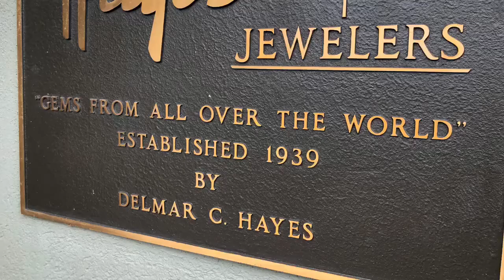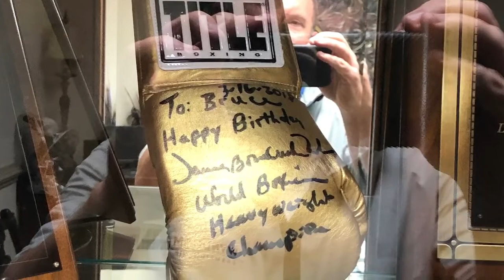WATCH NOW: Bruce Hayes has been a big part of Bowman Gray Stadium racing